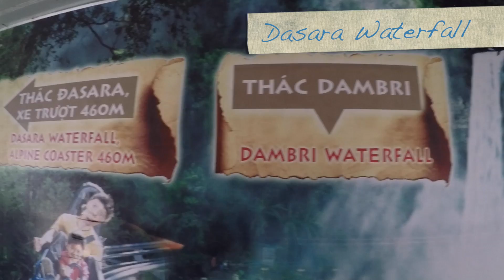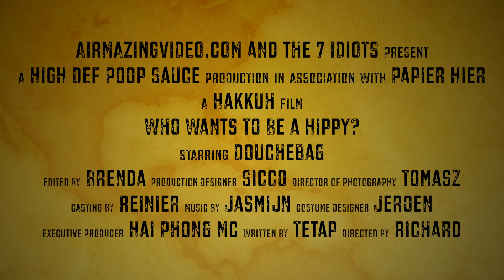2016 Motorbike Trip Saigon Dalat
Video compilation of our Motorbike trip from Saigon to Dalat on March 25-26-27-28. Participants: Jeroen, Reinier Tomasz, Sicco, Jasmijn, Brenda and Richard.
All incredible dance moves were not rehearsed nor planned nor agreed to be released for video. No harm was done to any of the participants, except Jeroen as he needed to be forced to stop saying "Bom Bom Bom" while making erratic and quite sensual but disturbing movements. He's doing fine now.

 Except some bugs, no animals were killed in the making of the video.